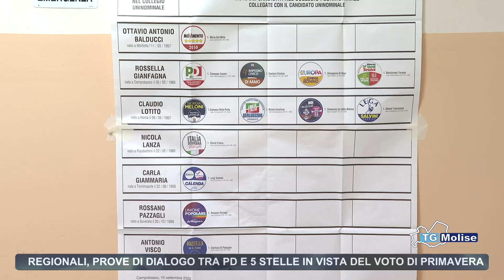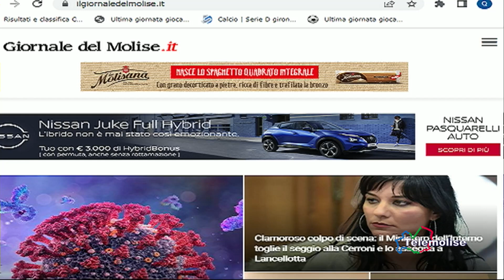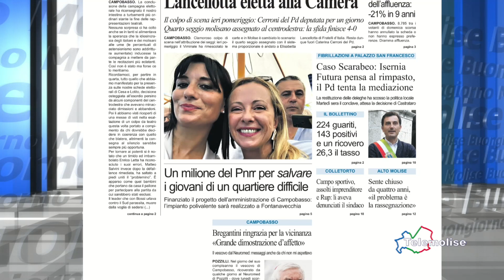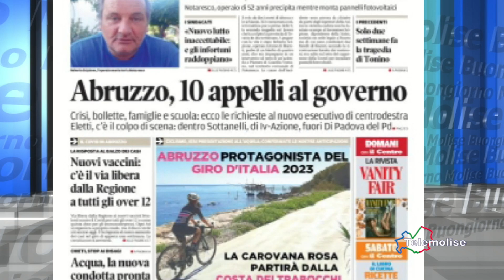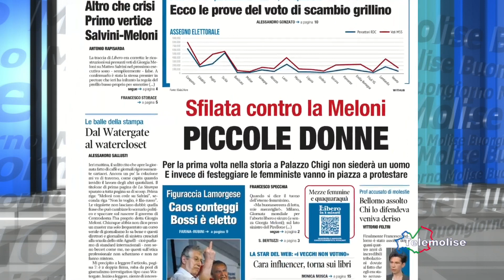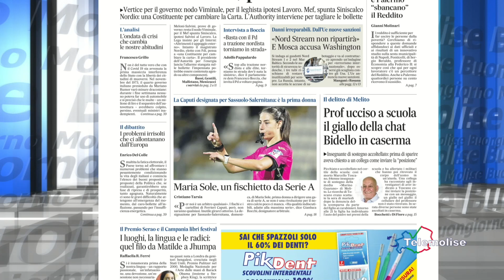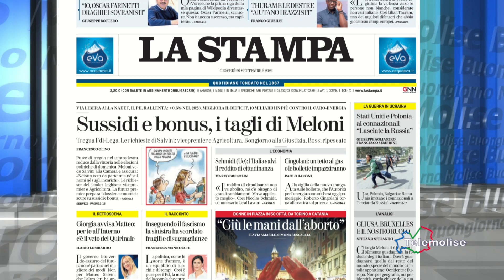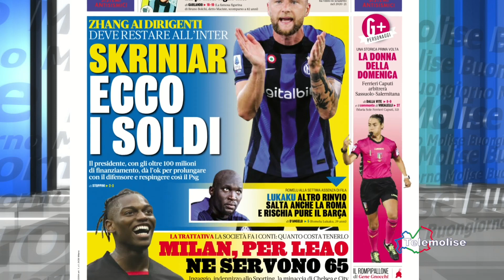Rassegna stampa - Telemolise - 29.09.2022